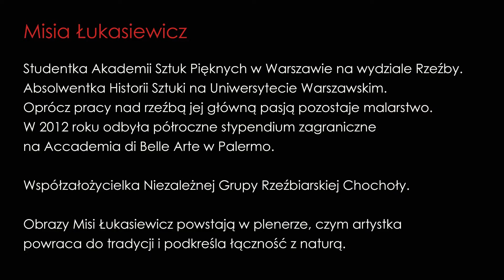Historia jednego obrazu: Misia Łukasiewicz „Po kolędzie”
Dom Aukcyjny Art in House prezentuje film z cyklu: Historia jednego obrazu – Misia Łukasiewicz „Po kolędzie”
realizacja: Be Content Media

Art in House to dom aukcyjny oraz galeria internetowa z siedzibą w Warszawie. Prowadzimy aukcje dzieł sztuki oraz organizujemy wystawy artystyczne. Oferujemy  obrazy olejne, akrylowe oraz rzeźby.

W naszym katalogach aukcyjnych można znaleźć zarówno trudne tematy, jak i dekoracyjne obrazy do salonu.

Art in House współpracuje z takimi artystami jak Rafał Olbiński, Edward Dwurnik, Renata Magda, Wojciech Brewka czy Krzysztof Ludwin.